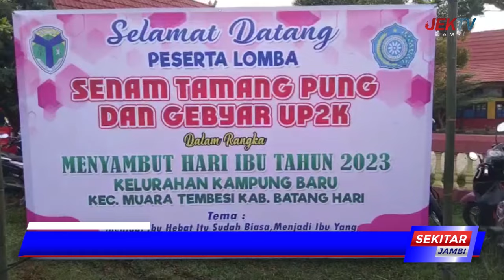TIM PENGGERAK PKK KAMPUNG BARU GELAR FESTIVAL SENAM TAMANG PUNG